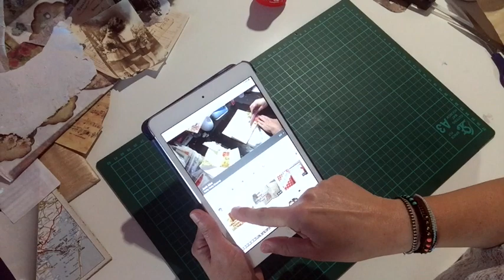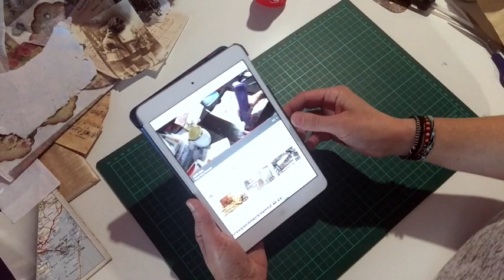TUTORIAL DIY | BUSTINA PER JUNK JOURNAL 💖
Questa bustina ispirata da Gi Kerr che userò da inserire nel junk journal è anche una bellissima idea per un biglietto d’auguri e perché no… S. Valentino !!!

Bacioniiiii!!!